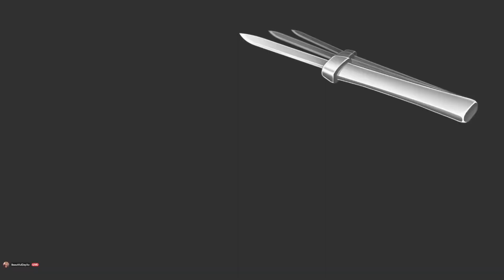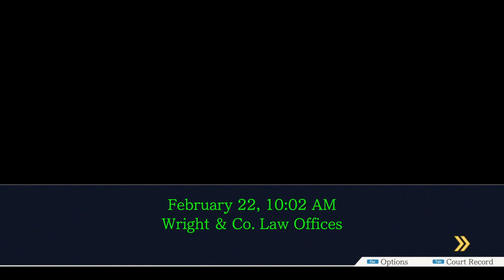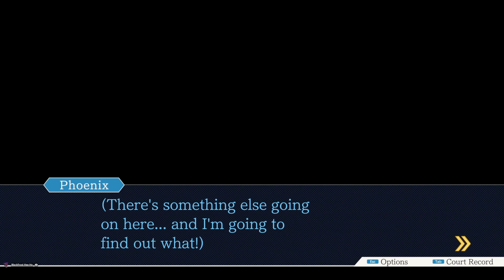Phoenix Wright - Ace Attorney | Episode 18.1 - Skyy and the Skyes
We finally start my least favorite case in the game. I just have to be toasted to do it.

So this is how this one is gonna work. We're gonna be playing all of the main title games with the exception of one (Spirit of Justice) and we're also going to be playing all of the spin-off games with the exception of one (Professor Layton x Phoenix Wright). Since we ain't playing those games, these videos are (ironically) dedicated to the only prosecutor Imma be sad if we don't see and that is Zacharias Barnham (Barnham!! Barnham!! Barnham!!)

My friends Frost, and Jynx will join me but occasionally, it will just be Frost and me. Hope you enjoy it

Social Media🎐